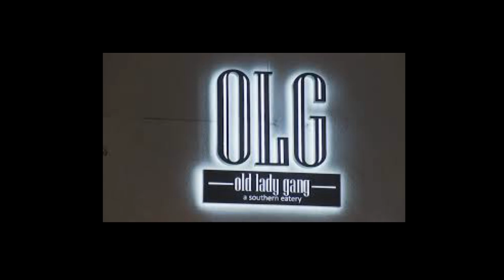Kandi Burruss From The RHOA NEW SHOW&TRAILER IS GOINGTOBE FIRE TOWATCHFOR LAUGHS |DRAMA |POSITIVITY